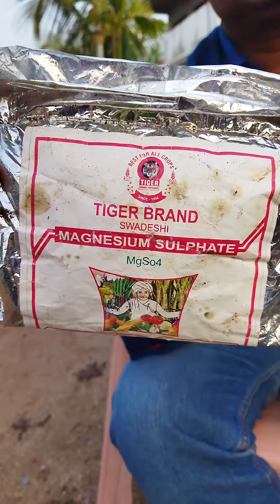how to use MAGNESIUM SULFHATE (appsom salt) in your plant 🌱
by using this your plant🌱 will shine and get green leaves. you will get more flowers🌸🌺🌻🌹🌷🌼💐 and get shine. you can use this sulphate in soil. it is very helpful for plants🌱